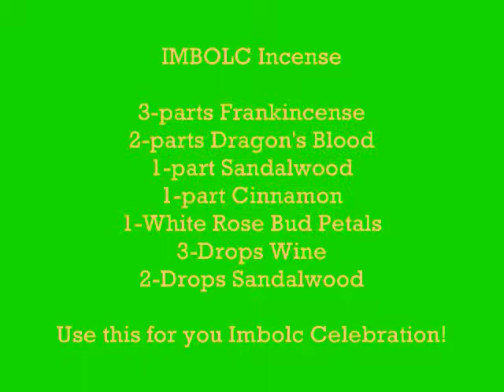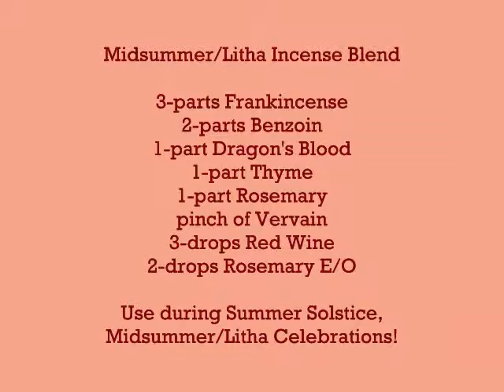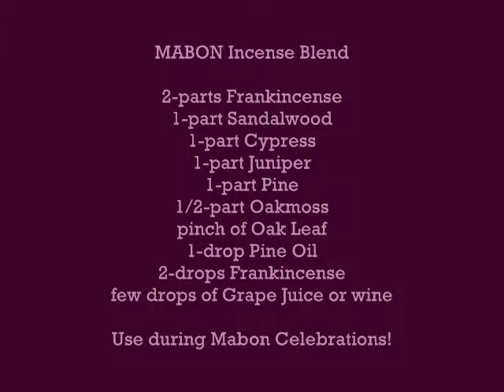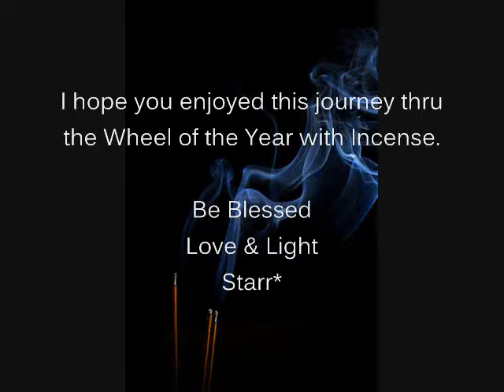Wheel of the Year Incense Blends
Take a journey with me thru the Wheel of the Year...loose incense blends for every Sabbat...Ostara, Yule, Samhain, Beltane, Midsummer and all the rest